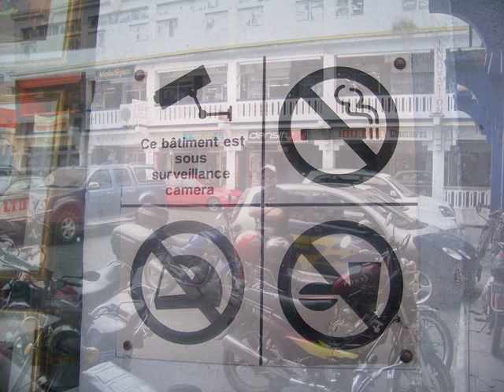Mauritius Photos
2010 I was invited to my friends country - Mauritius. I spend there almost 3 weeks enjoying my life!!